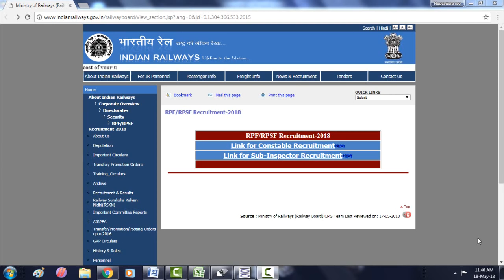railway 9500 RPF job Update in 2018 || Job news in indian Railway in Telugu